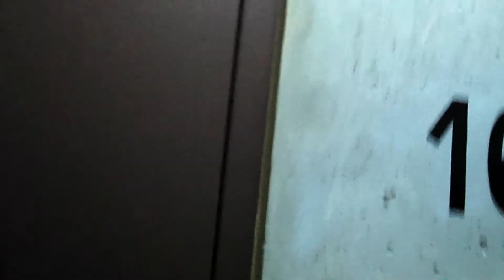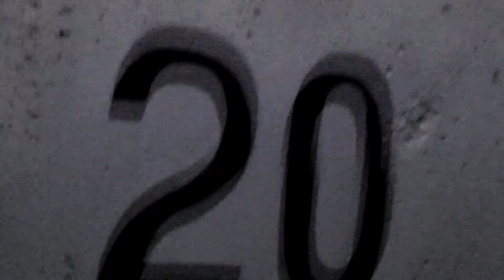Stair Climb Training Feb 2012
20 floors x 2 = 40 Stairs.